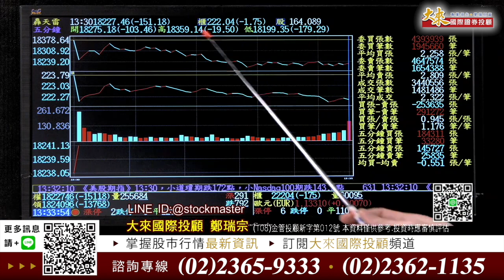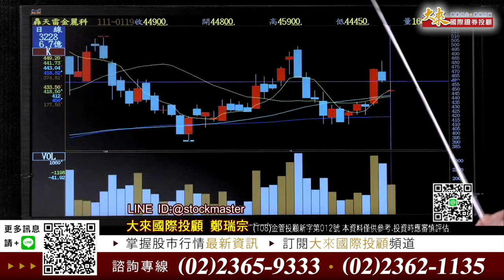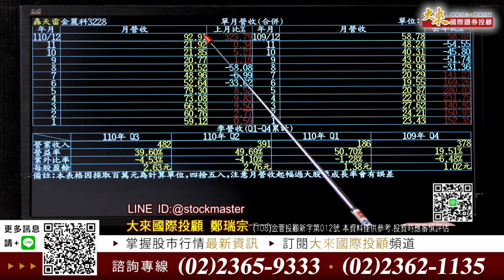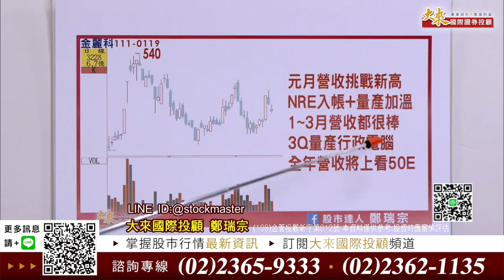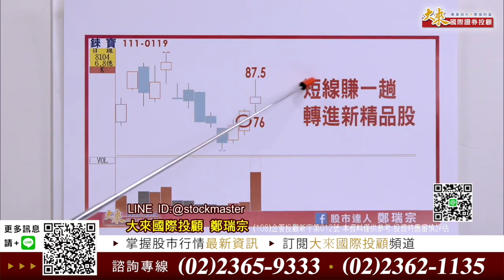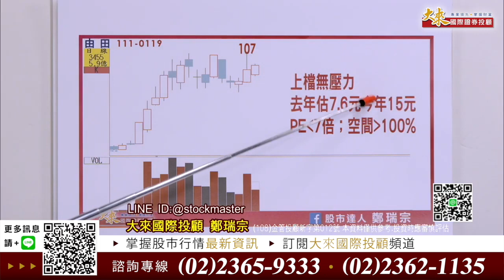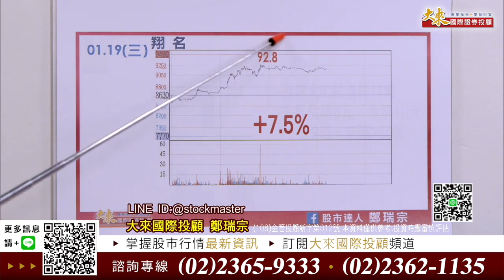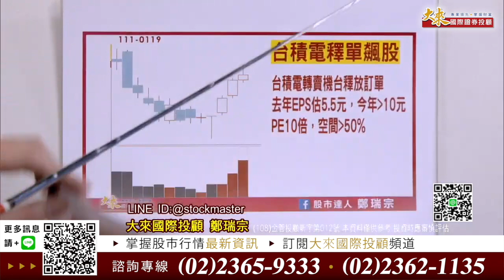《2022 0119》數字突出新飆股；就是趁跌先卡位!!! LINE@→聯絡方式→即刻獲得虎年飆股【股市達人鄭瑞宗】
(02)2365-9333